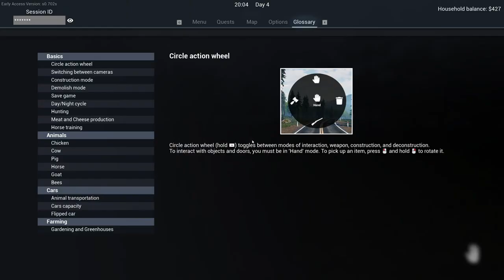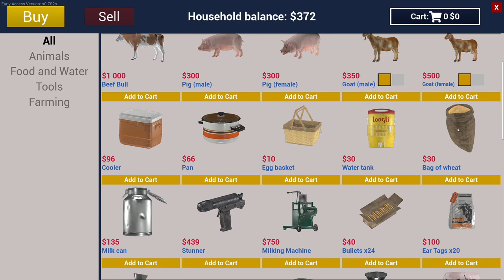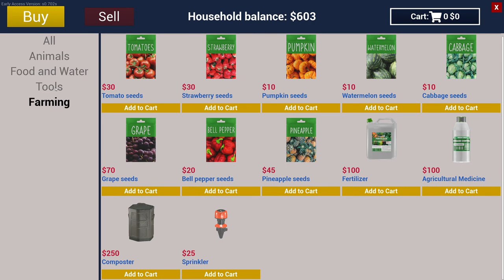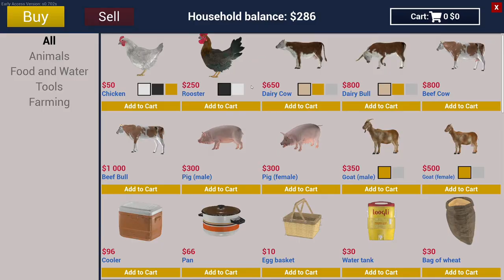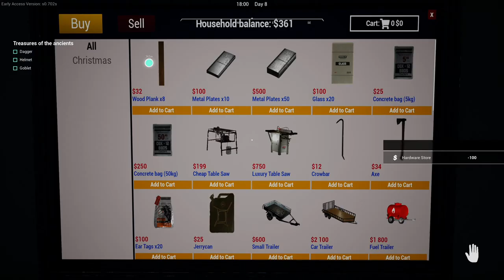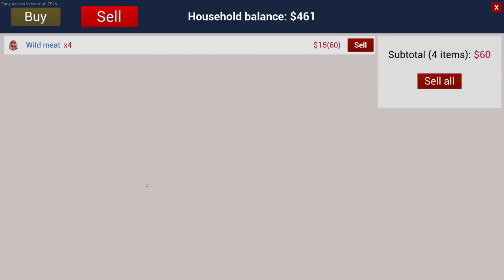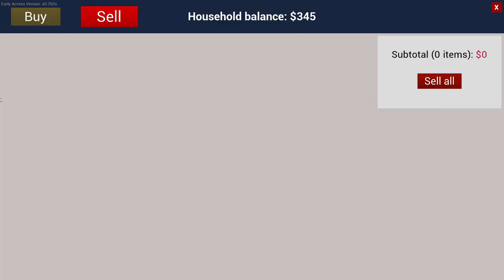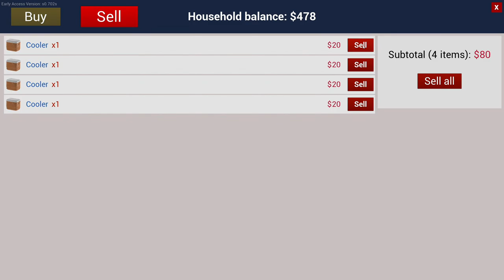HE MADE ME BUILD A RANCH! (Live)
Fooster is making me build a ranch! (Ranch Simulator)

Intro: 00:00
Game: 00:38:44